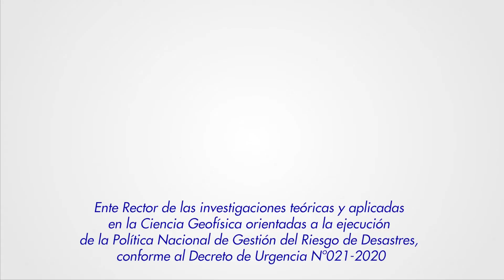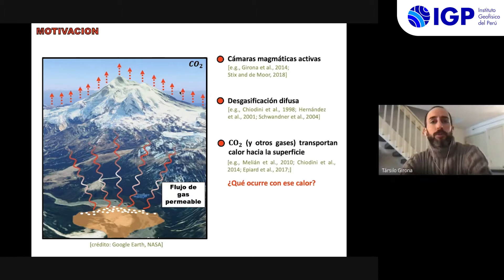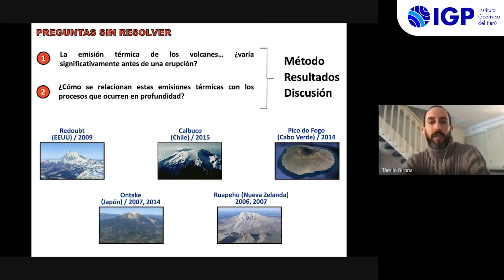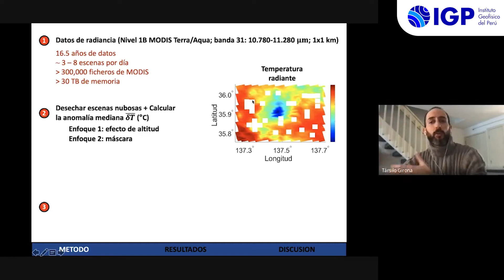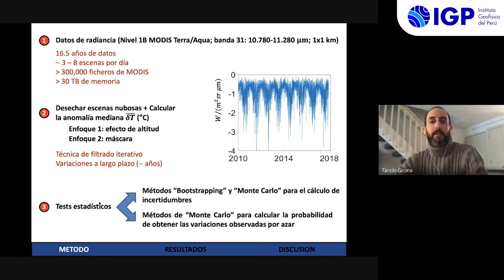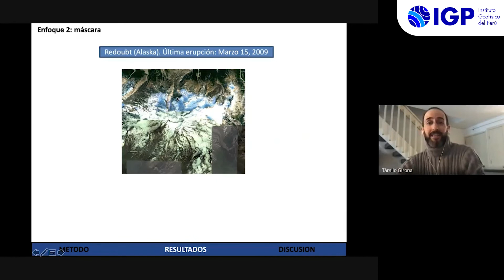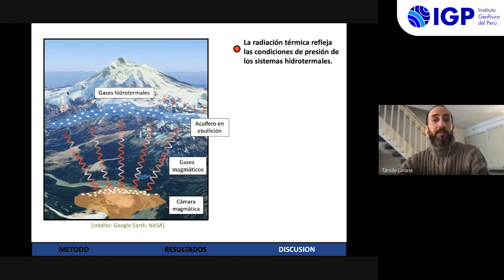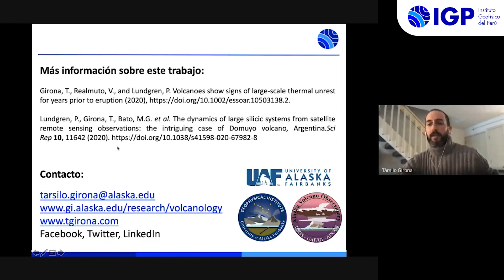Conferencia Erupciones Volcánicas: Presentación de Dr. Társilo Girona